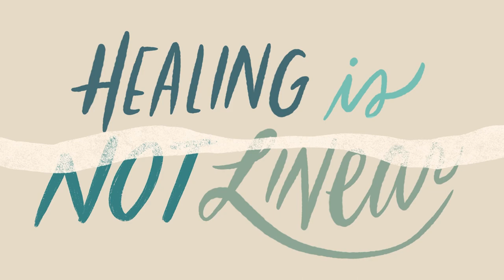Heal on Purpose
"Heal on Purpose" is an animated short, written, directed, and produced by the me too. International team as a reminder of the transformative power of healing. It shows us that healing can happen no matter where we are with the support of our newest platform, Survivor’s Sanctuary.

Through Survivor’s Sanctuary, we invite you to heal on purpose– to find ease in this digital meeting place that brings healing into reach for survivors worldwide! Whether at home, at school, in your place of worship, or at the bus stop; this is a reminder that you are healing alongside other survivors. And we hope you will meet us in the Sanctuary

Animation: Emily Simons
Editing:  Susan O'Brien
Voiceovers: Amanda Bonilla, Shesheena Bray, Carlisa Johnson, Robbie Long, Samyuktha Natarajan